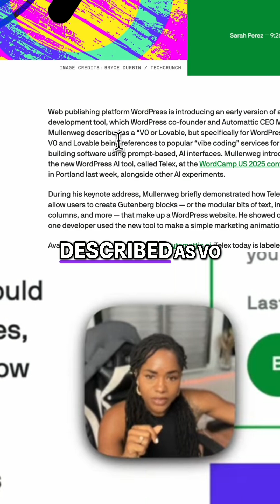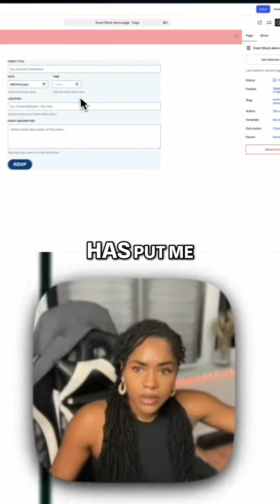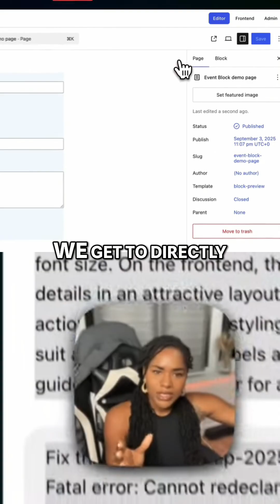WordPress AI: Game Changer or Just Experimental? Let's Find Out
✚ Follow me on X where I share a tonne of value

⏺️ Screen Recorder software I use 👌🔥 this is my affiliate link so if you buy it, I will get a commission at no extra cost to you - it helps the channel, too!